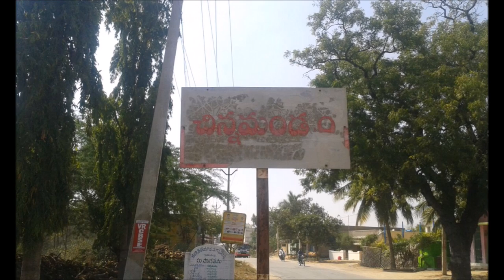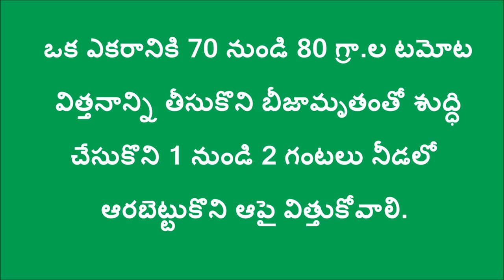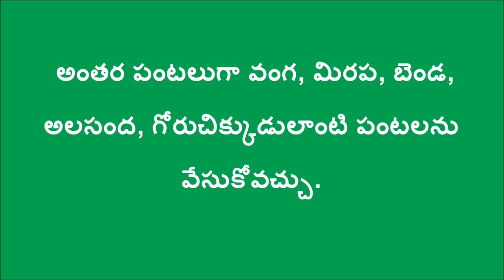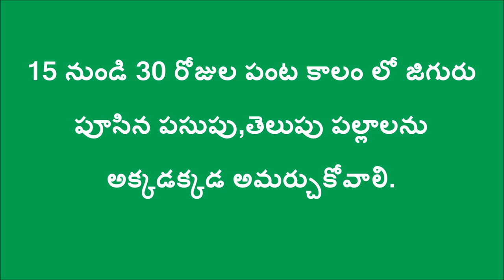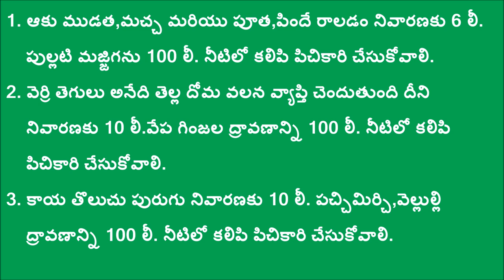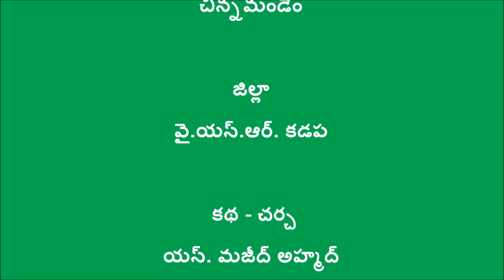ప్రకృతి పద్ధతిలో టమాటో సాగు(tomato cultivation in natural farming)DoAg&Digital Green-Kadapa_A.P.